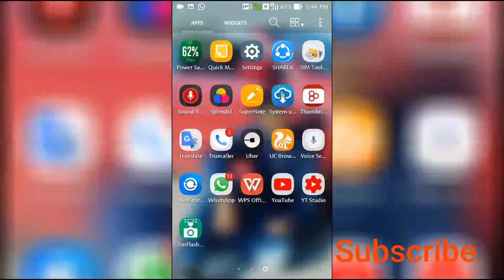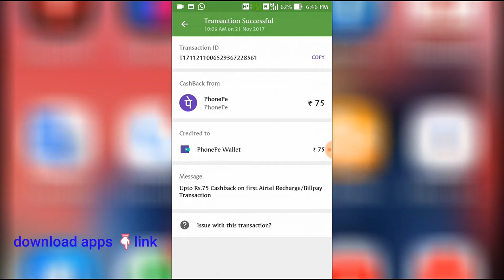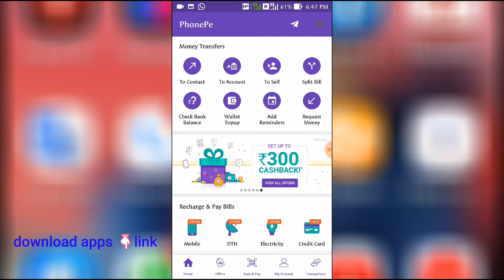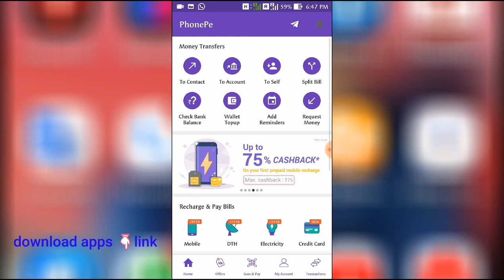ONLINE INCOME WITHOUT REFAR,DOWNLOAD करके छोड़ दो,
Friends, all of you are good. If you want a new video please comment on me
APPS LINK DOWNLOAD CASH GIFT 300
Hey! I'm loving going cashless with PhonePe - India's Payments App. I'm loving going cashless with PhonePe - India's Payments App.
Download 4g speed
Dosto aaj ki is video me maine apko btaya hai ki kese aap online earning kr skte ho, is video me btaye trike se aap per month minimum 35000 tk kma skte hao or jada se jada apke kam krne ke smy pr dipend hai aap kitna jada smy doge utni or jada earning hogi apki.. Maine bahut easy step me apko btaya hai... Mujhe umeed hai apko ye video bahut pasand ayegi to is video ko jada se jada like or share kijiye... Or aisi hi useful video ke liye humare Tec
Dosto aaj ki is video me maine apko btaya hai ki kese aap online earning kr skte ho, is video me btaye trike se aap per month minimum 35000 tk kma skte hao or jada se jada apke kam krne ke smy pr dipend hai aap kitna jada smy doge utni or jada earning hogi apki.. Maine bahut easy step me apko btaya hai... Mujhe umeed hai apko ye video bahut pasand ayegi to is video ko jada se jada like or share kijiye... Or aisi hi useful video ke liye humare MIX KNOWLEDGE Hindi channel ko abhi SUBSCRIBE kr lijiye...
Video dekhne ke liye Dhaniyabad...